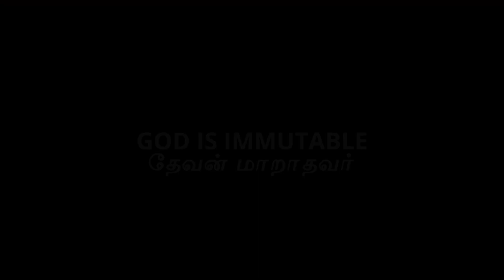தேவன் மாறாதவர் | GOD IS IMMUTABLE | BIBLE STUDY (WHO IS GOD) | (தமிழ்)